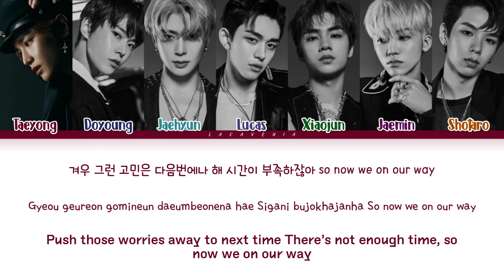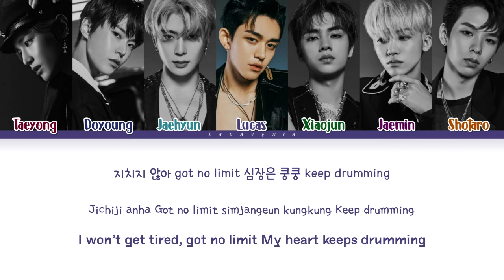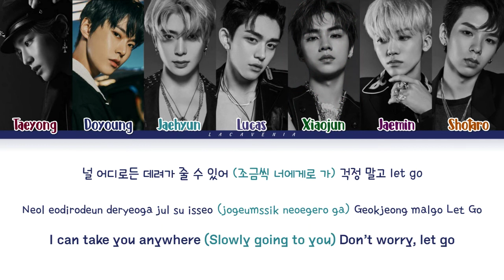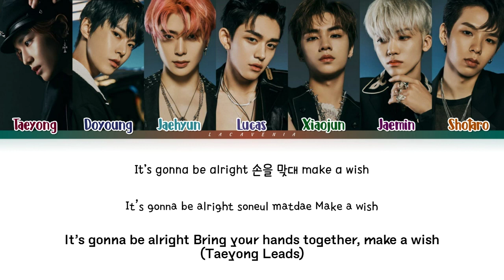NCT U (엔시티유) - ‘Make A Wish (Birthday Song)’ Lyrics Color Coded Han/Rom/Eng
📍 LACAVENIA입니다 ♪

시청 해주셔서 감사합니다 이 영상을 좋아하고 공유 해주세요 제 채널 구독도 잊지 마세요 실수로 죄송합니다

• Artist : NCT U (엔시티유)
• Track : Make A Wish (Birthday Song)
• Album : NCT - The 2nd Album Resonance Pt. 1

✔ Member : Taeyong, Doyoung, Jaehyun, Lucas, Xiaojun, Jaemin, Shotaro

i promote for prisma here!
Watch PRISMA’s MVs here.

All rights administered to SM Entertainment, don’t reupload!